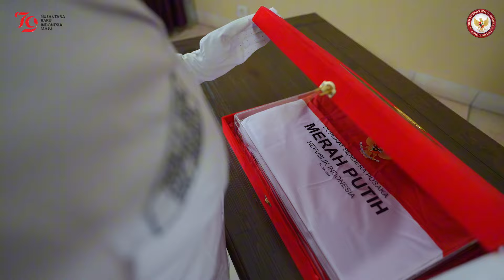Penyerahan Duplikat Bendera Pusaka kepada seluruh Kepala Daerah di Indonesia